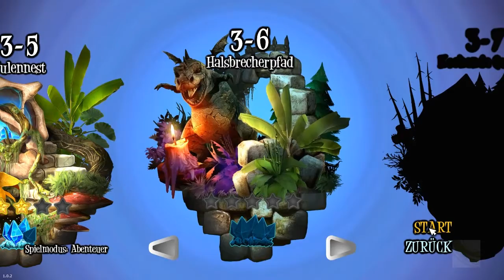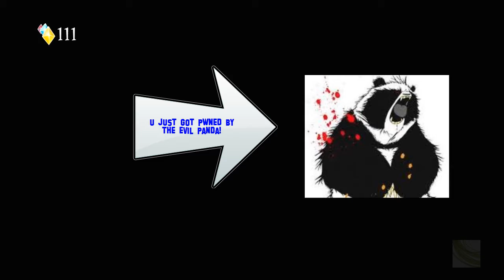Lets Play Giana Sisters #0035 - WTF! fast 5min bis zum 1.Checkpoint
Willkommen zu Folge 35 von Giana Sisters Twisted Dreams. GSTD lvl 3-5 ist beendet und ich starte mit GSTD lvl 3-6. Blondie & Rothaar haben einen schwerer Start und ich brauchen bis zum ersten Checkpoint schon fast 5min.